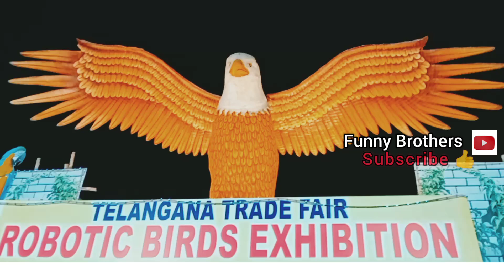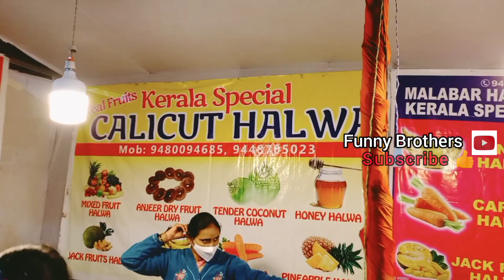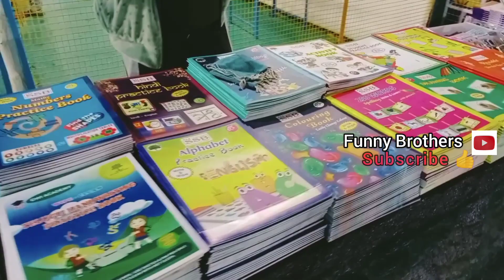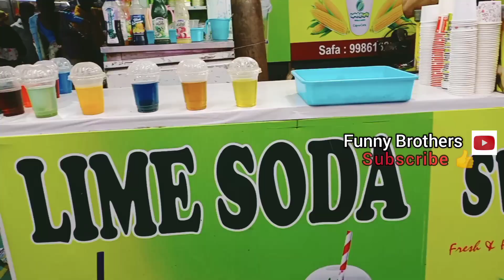Birds Exhibition ||Kids Video ||Entertainment Video ||Karimnagar ||Vlog ||Exhibition Full Movie ||oh